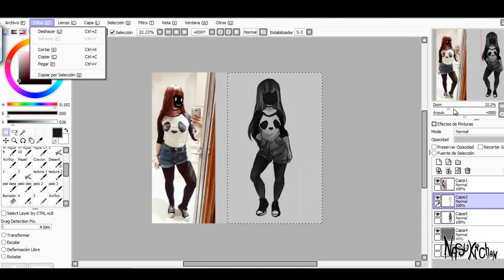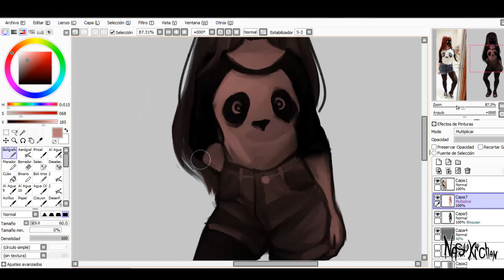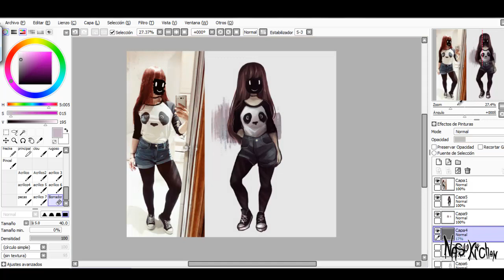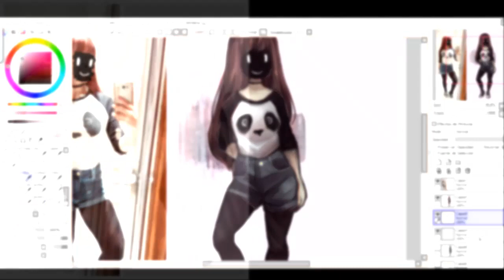SPEEDPAINT - outfit of the day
My tablet: Bamboo wacom model mte-450
Programs: Paint Tool Sai and camtasia studio 8 for recording.